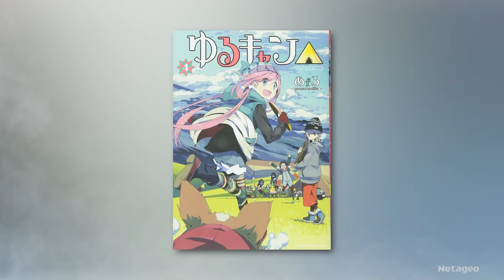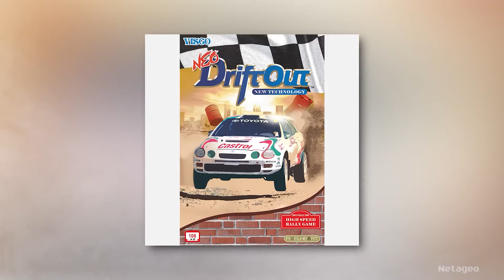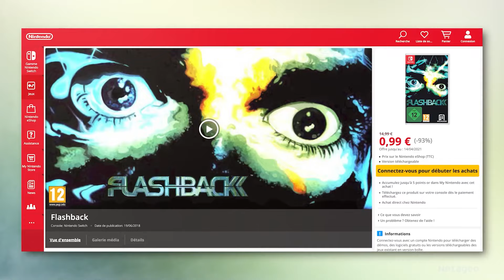L'actu du JV japonais #5: pas mal de new retro non ?!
NIPPON GAME NEWS ! Les infos sur JV japonais avec un épisode fort en pixel. Au programme de cette semaine : Le top des ventes, les sorties de la semaine avec Oddworld: Soulstorm, Maiden & Spell, Laid-Back (Au grand air) Camp - Virtual et Saboten bombers. Des infos sur les titres avenir avec le prochain BLUE REFLECTION TIE, Alex Kidd In Miracle World DX, un nouveau DLC pour Street of Rage 4 et des rééditions de jeux AES Neo-Geo.

Chapitres:
0:00​ Sommaire
0:25 Top de jeux vidéo
1:21 Top des consoles
2:25​ Nouveautés: Oddworld: Soulstorm
5:06​ Nouveautés:  Maiden & Spell
6:29​ Nouveautés:   Laid-Back (Au grand air) Camp - Virtual
7:55​ Nouveautés: Kotoba no pazuru mojipittan encore
10:05 Nouveautés: Saboten bombers
10:56 Annonces :  BLUE REFLECTION
12:14 Annonces :  Alex Kidd In Miracle World DX
14:06 Annonces :  Street  of Rage 4 DLC
12:14 Annonces :  Alex Kidd In Miracle World DX
14:50 Annonces : Réédition de cartouche AES NEOGEO